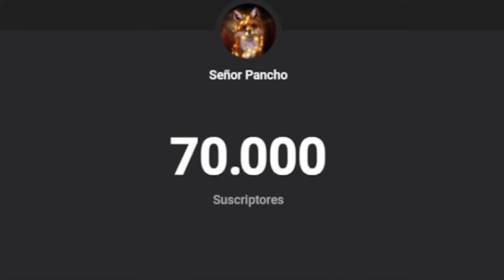COMPLETE PLANTAS VS ZOMBIS SIN GIRASOLES